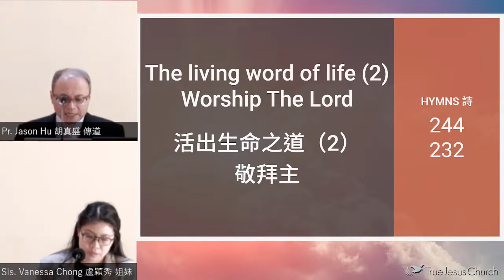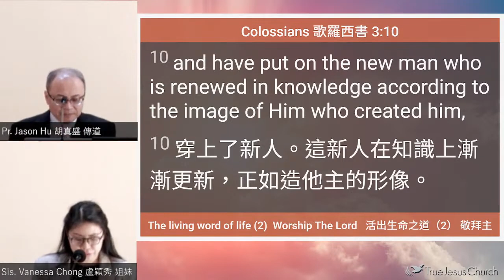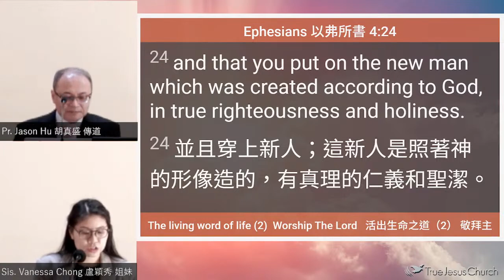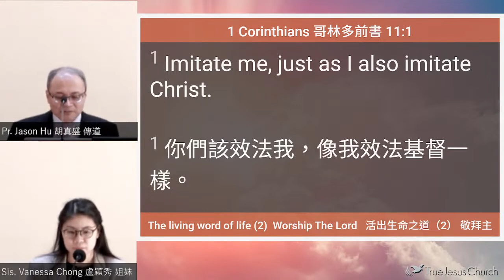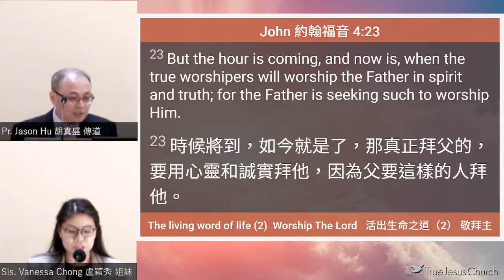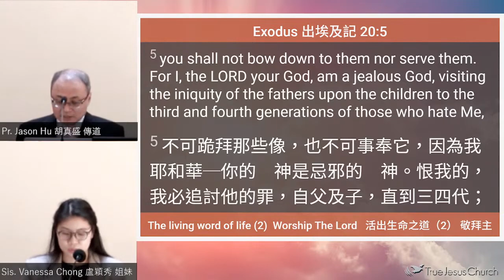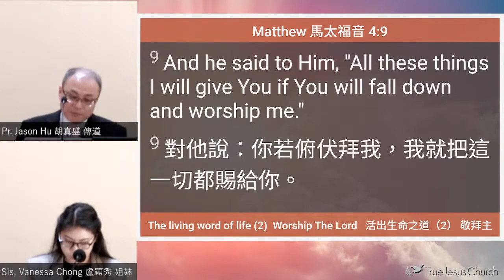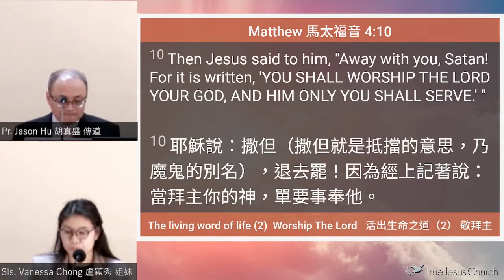2023/5/13 The living word of life (2) Worship The Lord 活出身命之道 (2) 敬拜主 Pr. Jason Hu 胡真盛 傳道